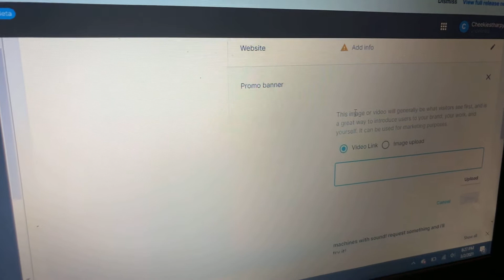I’m now publishing games and assets to unity